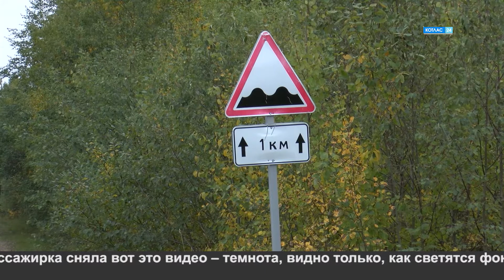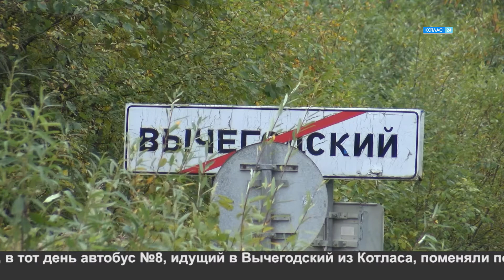Автобус дальше не идёт.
Неприятное путешествие. 12-летней девочке, а также ещё двум котлашанам,  живущим в отдалённом микрорайоне, на Байке, пришлось полтора километра в темноте идти до дома. Автобус, который должен был их довести, до конечной остановки не доехал. После инцидента расписание автобуса №8, которое и так уже не раз корректировали, снова будет доработано.